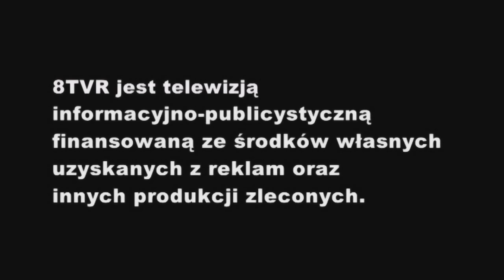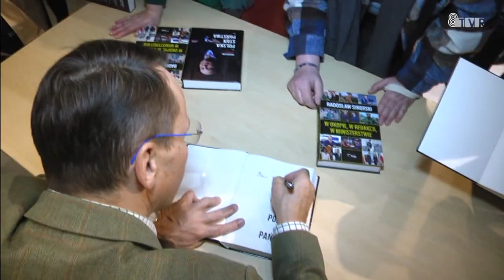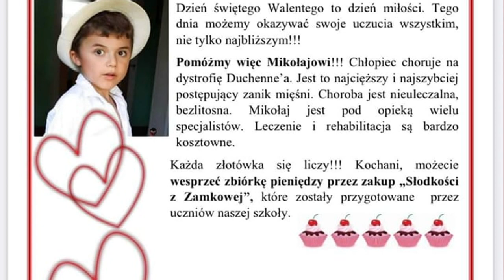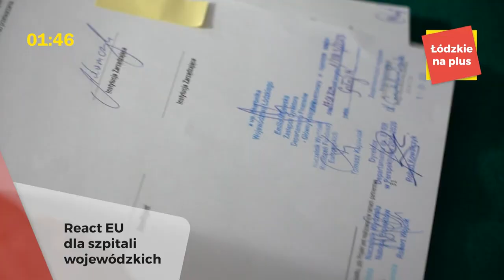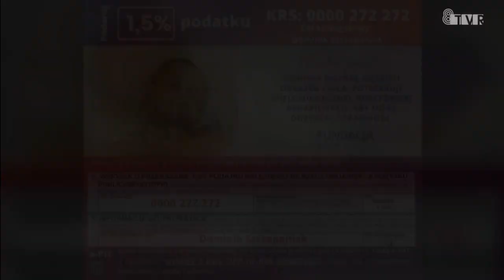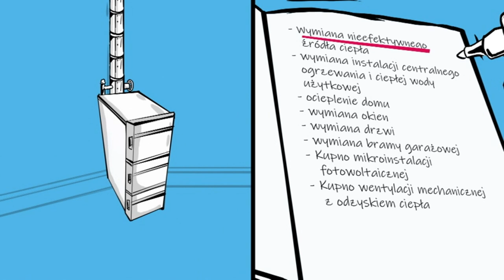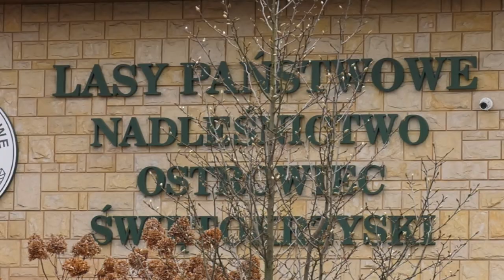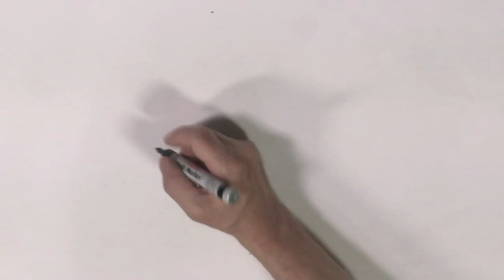Serwis informacyjny 13.02.2023 r.